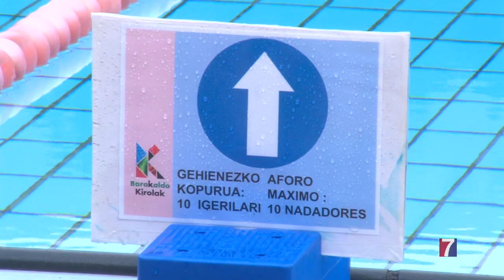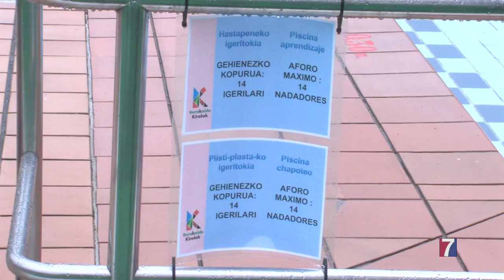Las piscinas exteriores de Gorostiza se abrirán el miércoles con un aforo del 50%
Y eso que todavía no se han llegado a tramitar todas las denuncias interpuestas por la Policía Local.

Los agentes han realizado más de 8.000 intervenciones durante la alerta sanitaria y 9 personas han sido detenidas.